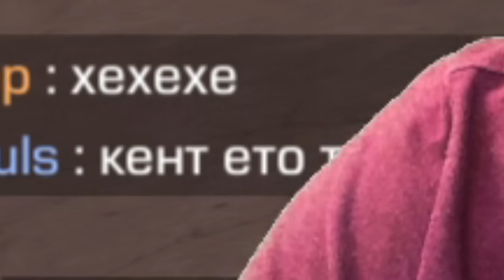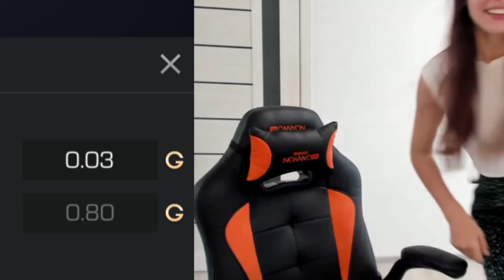АНЕТКА, Я ЭТО ТЕБЕ НИКОГДА НЕ ПРОЩУ